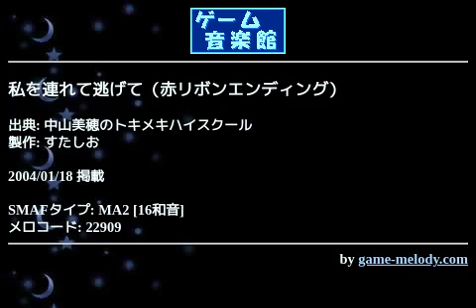私を連れて逃げて（赤リボンエンディング） (中山美穂のトキメキハイスクール) by すたしお | ゲーム音楽館☆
投稿者: すたしお
投稿者コメント: この曲はイイ。なにがいいのかというと、歌詞がテロップで流れるのがいいですね。しかも２番まである。MA5のHVで歌わせたくなりますね、機会があれば。
さて、貴方の想い出のプレイではバイクで現れたのはマサオミでしたか、それともさだきちでしたか？

この曲が6KB以内に納まるならロングメール機種に対応できるだろうと考えて最初に作りました。ちょっと簡素化したところもありますが、なんとか納まったので、全曲作成スタートとなりました。
ちなみにこの曲の歌詞は…恥ずかしくて書けないです。
最後まで聞いて頂きまして有難うございました。